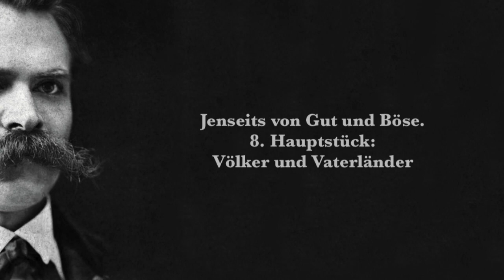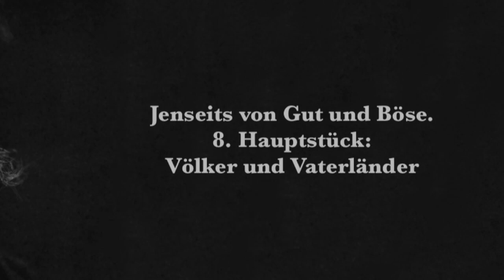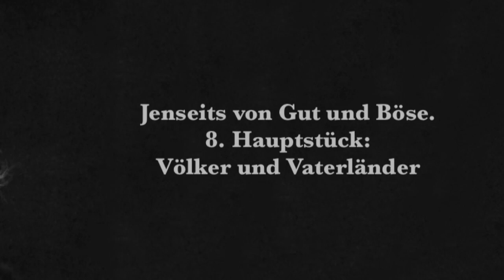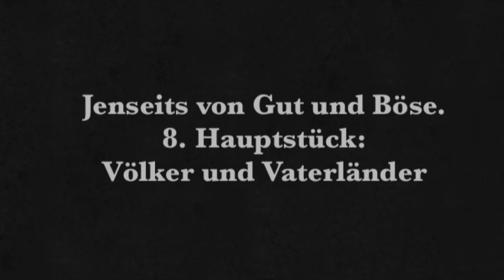Friedrich Nietzsche: Jenseits von Gut und Böse. 8. Hauptstück: Völker und Vaterländer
Jenseits von Gut und Böse ist das erste Buch aus Nietzsches Spätwerk. Er kritisiert darin überkommene Moralvorstellungen.
Aufgeteilt in 9 Hauptstücke beschäftigen sich die ersten drei mit Philosophie und Religion, das vierte ist ein "Zwischenspiel" und die letzten 5 mit Philophie und Politik.